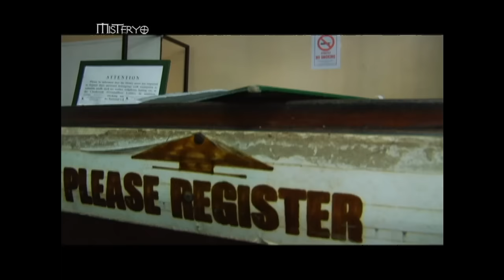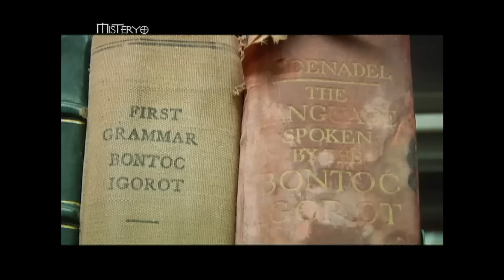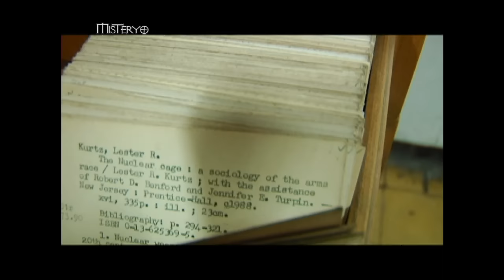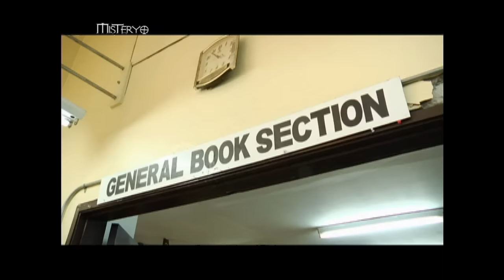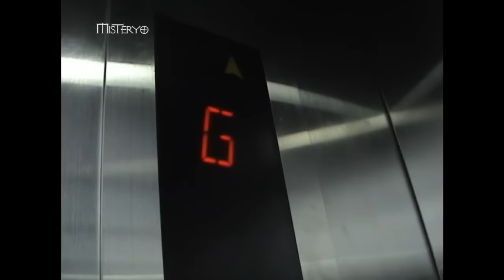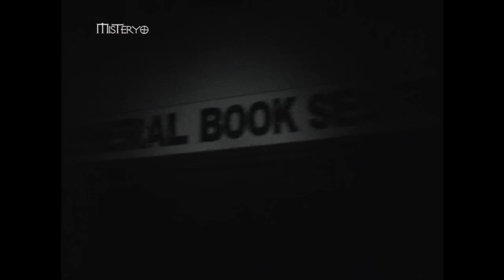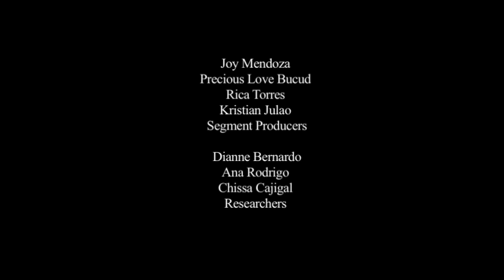Misteryo: Pinakamalaking library sa Pilipinas, tahanan ng masasamang elemento? | Full Episode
Ang dating tagapangasiwa ng silid-aklatan na diumano'y namatay sa sakit na Pneumonia, hindi pa rin daw natatahimik at patuloy na nagpaparamdam sa pinakamalaking aklatan sa bansa. Ayon sa mga bagong tagapangalaga ng gusali, madalas silang makakita ng mga imaheng lumulutang o 'di kaya mga elementong nagpapakita lamang sa dilim. Ano nga ba ang katotohanang bumabalot sa nakakikilabot na library na ito?

'Misteryo' is a horror documentary program that aired on QTV and GMA Network, hosted by Ryan Eigenmann. for our full episodes.